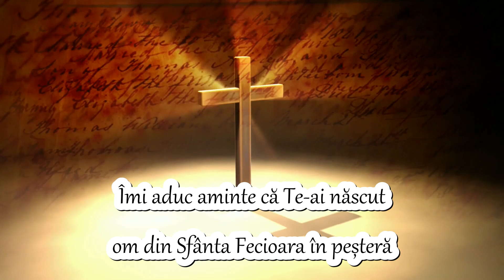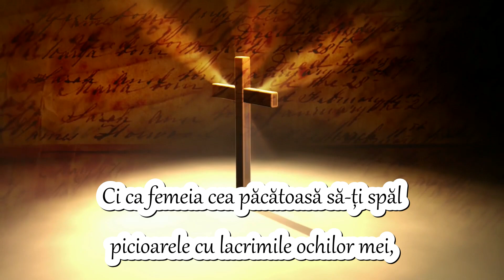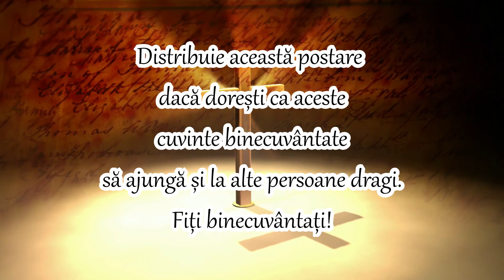NU TRECE FĂRĂ SĂ SPUI RUGĂCIUNEA DE VINERI PENTRU A AVEA O ZI BINECUVÂNTATĂ ȘI PE DUMNEZEU CU TINE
Muzica: Muzica de Relaxare - Muzica de Somn - Meditatie